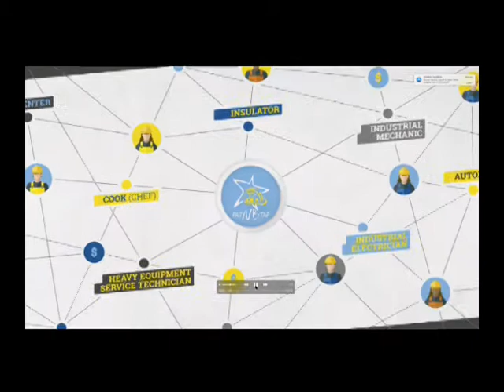December 19th 2017